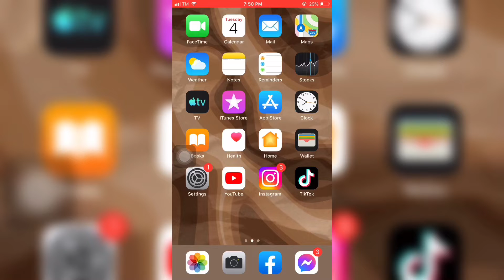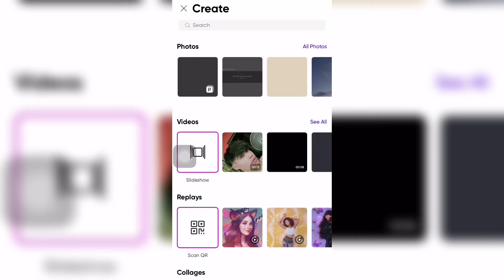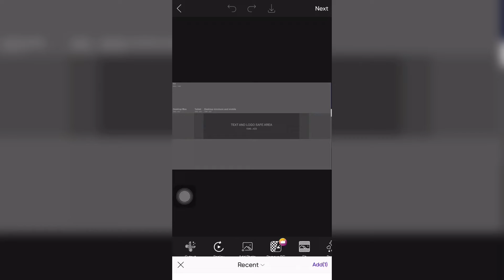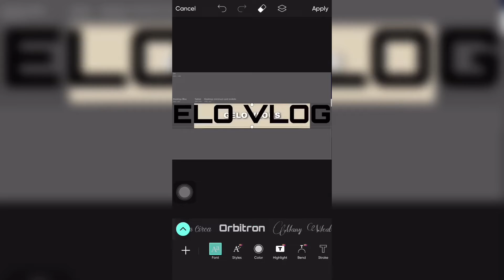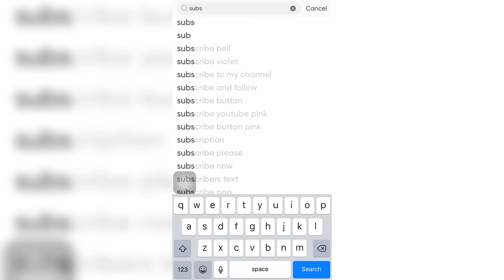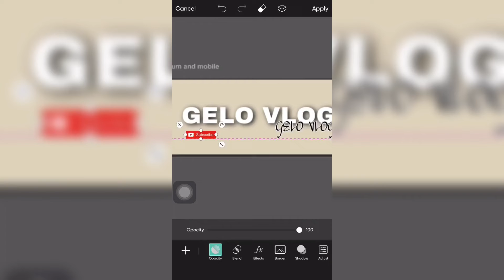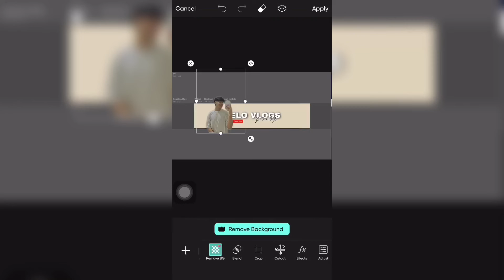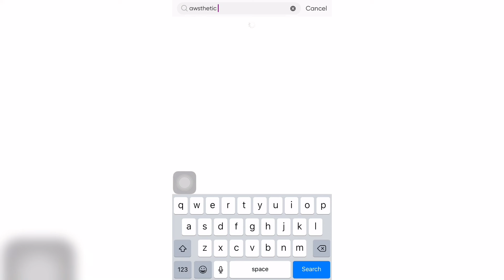HOW TO MAKE YOUTUBE BANNER?! EASY WAY AND STEP BY STEP! TUTORIAL!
HELLO GUYS’ this is our new video again sa video na ito ay tutulungan ko kayo at tuturuan kung paano ngaba gumawa ng youtube banner natin sa simple at mabilis na paraan, dito sa video tutorial na ito ay papakita ko ang step by step kong paano ko ginagawa ang youtube banner ko!!

alam kong ang video tutorial na ito sa paggawa ng youtube banner ay makakatulong, specially sa mga begginers o nagsisimula pa lamang sa pag youyoutube!

My gears to film this video*
Camera: Iphone6plus
Editing sofware: Capcut
Dimmable Ringlight: 33cm